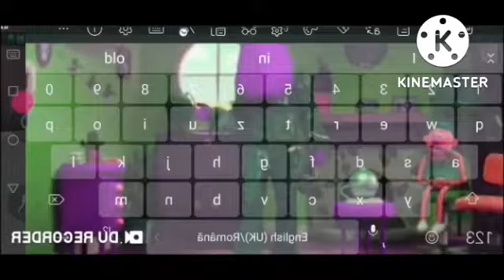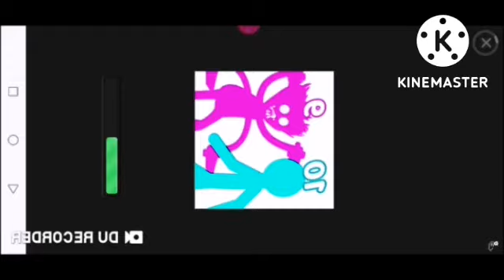critical Ops simon is broken in are you sure it has g major logo effect